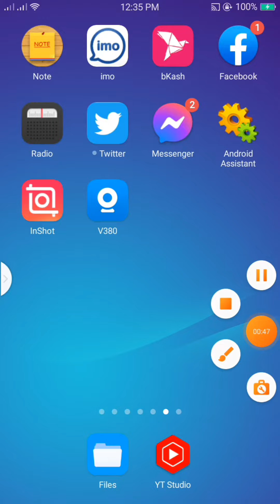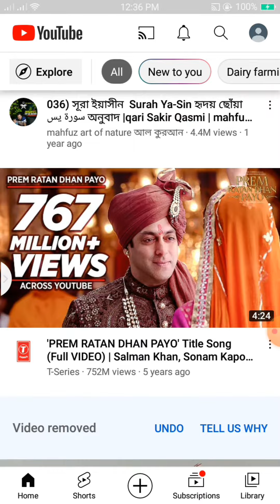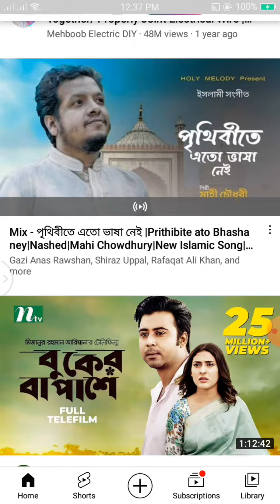ইউটিউবে আজেবাজে ভিডিও আসা বন্ধ করবেন কিভাবেHow to stop making nonsense videos on youtube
ইউটিউবে আজেবাজে ভিডিও আসা বন্ধ করবেন কিভাবে
How to stop making nonsense videos on youtube
প্রিয় দর্শক আমরা ইউটিউব এর ভিতরে ঢোকার সাথে সাথে যে ভিডিও গুলো আসে সে ভিডিও গুলো আমরা দেখার উপযোগী না আমাদের বাচ্চারা দেখার উপযোগী না সে ভিডিও গুলো আমরা চযদি ইউটিউবে না আসে আমরা সেই সেটিংটা ইউটিউব সেটিং দিয়ে কিভাবে করব সে ভিডিওটা ভিডিওটা যারা দেখবেন তারা সম্পূর্ণ দেখবেন ভিডিওটা কিভাবে চিটিং করলে আপনি ইউটিউব থেকে ভিডিও গুলো আশা সব বন্ধ হবে এবং যদি ভিডিওটা ভালো লাগে তাহলে লাইক কমেন্ট দিয়ে আমাদের পাশে থাকবেন পাশে থাকা বেলায় কোনটি বাজিয়ে দেবেন এবং

Dear viewers, the videos that come as soon as we enter YouTube, the videos that we don't want to watch, the videos that our kids don't want to watch, the videos that we don't like, the videos that don't come to YouTube, how do we do that setting with youtube settings, those who watch the video will see the whole video  How to cheat, you will stop expecting all the videos from youtube and if you like the video, you can stay by our side with like comments, which one will you play while you are next to it and